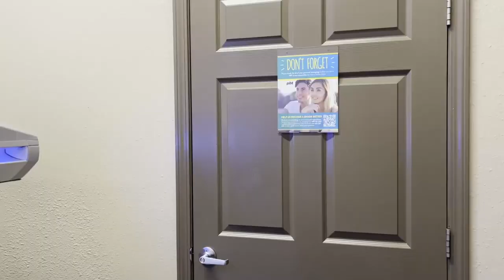Papa Murphy's Drinks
If you ask really nice Dutch Bros will give you all the ingredients to make your drink the next morning. Or they just wanted the two crazy girls asking for that out of their line.